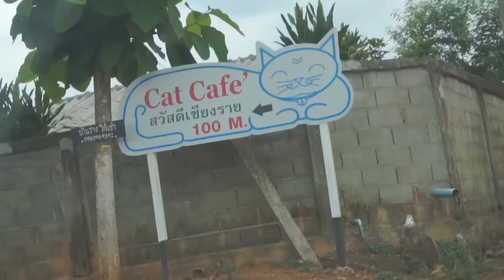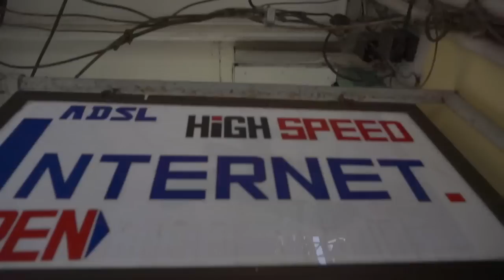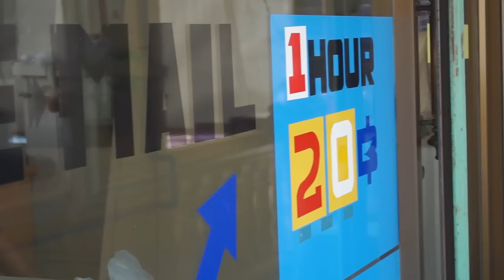ISSUES AT THE BORDER - LIVING IN THAILAND VLOG -(ADITL EP63)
Living in Thailand you can sometimes experience some issues at the border. J's father has to do a Visa Run so as not to overstay his welcome in the land of smiles. After some solid advice from a tour company, we set off to Tachileik and Mae Sai to cross over to Myanmar and come across some problems along the way.